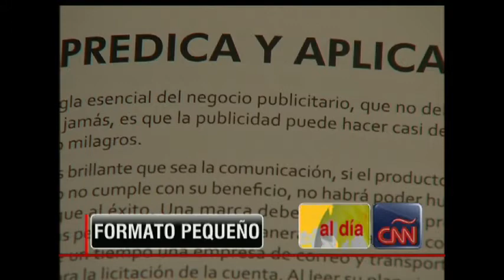CNN Entrevista a Juan Carlos Ortiz